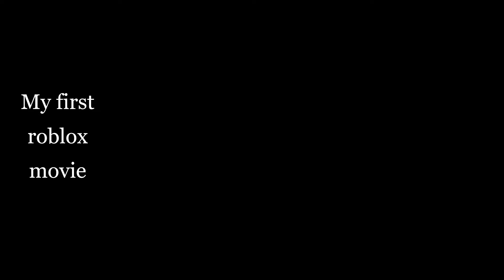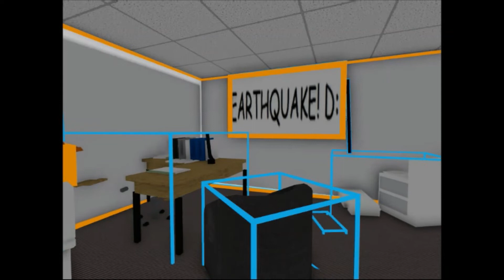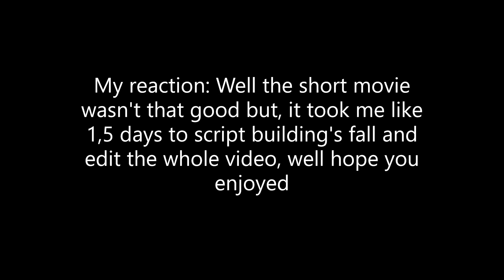Disaster | Classic Short Roblox movie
Disaster is A short movie that shows Marcello, MnM and mediumsmacks that had normal life, but looks like there's a earthquake and a... Strange noob trying to kill them all? Bah, it should not exist, i think...
Makers:
RickyTricky
MnM
Idea:
Watched too much disaster movies xd
Action:
Maybe in New York.

Ignore tags.:

(NOT THIS TIME, GET MNED!11!)